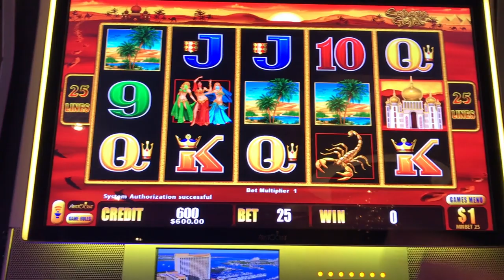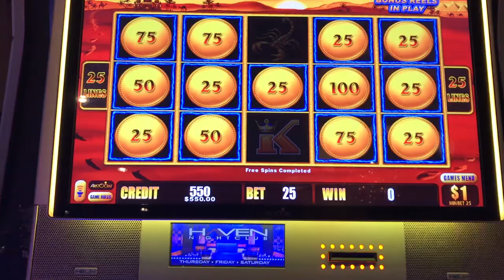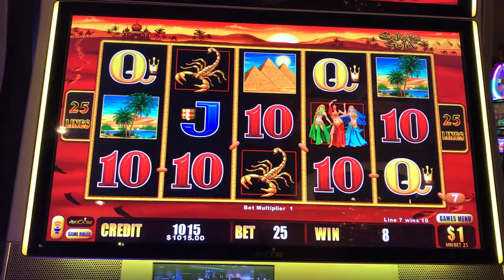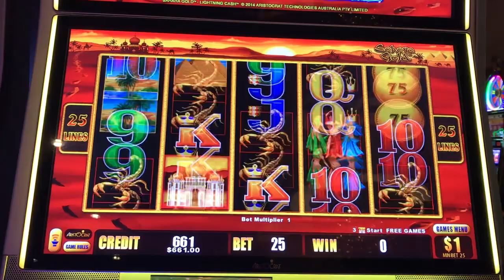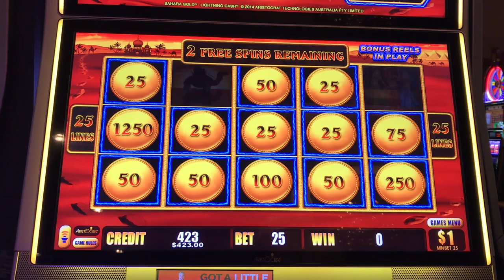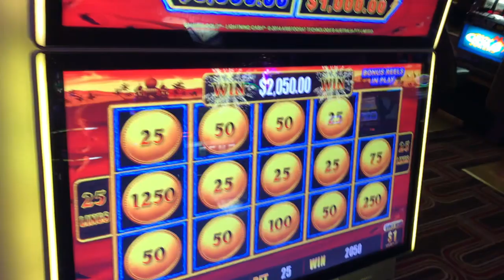Sahara Gold Lightning Link Slot Machine - $25/Spin - High Limit With Jackpot Handpay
Sahara Gold Lightning Link $25/Spin with Bonus Game and Jackpot

©All uploads are my property.  I have no issue with you sharing any of my videos as long as you seek permission directly from me. THANK YOU